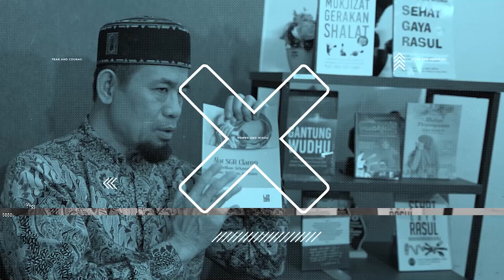PRONING - TEKNIK DAN MANFAAT PRONING BERBARING UNTUK MENYEMBUHKAN SERANGAN COVID-19 (Jilid 4)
PRONING merupakan salah satu upaya yang bisa dilakukan pasien Covid-19 agar dapat mengeluarkan lendir dalam paru-paru.

Beberapa orang dapat melakukan proning dalam posisi sujud seperti yang sudah saya sampaikan dalam video sebelumnya. Namun, bagi yang kondisinya tidak memungkinkan untuk melakukan sujud, dapat mengikuti gerakan PRONING BERBARING berikut ini.

Lakukan ketiga posisi tersebut selama 30 menit hingga 2 jam dan posisikan tubuh Anda senyaman mungkin serta pastikan juga ruangan terventilasi dengan baik sehingga dapat menghirup udara yang segar.

Selamat mencoba dan semoga bermanfaat. Jangan lupa bagikan video ini kepada orang tersayang supaya kita semua tetap tenang dan berpikiran positif di tengah pandemi yang masih belum usai.

Bismillah, bersama kita melawan Covid-19.. Semoga Allah segera mengangkat penyakit ini dari muka bumi dan kehidupan kembali damai sejahtera.